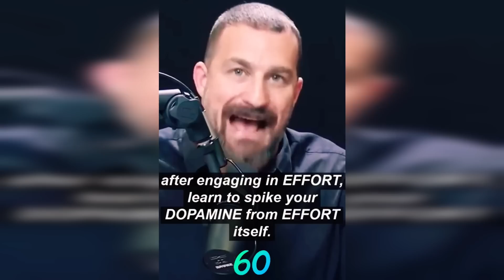"I don't want snacks anymore"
Thank you to @brentlyg for helping out with the video!

This video is about fitness edit motivation inspiration, zyzz, balkangains, tomigains. Discipline hard work accountability.